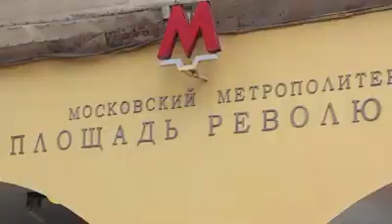EL METRO DE MOSCU ES IN PALACIO SUBTERRANEO